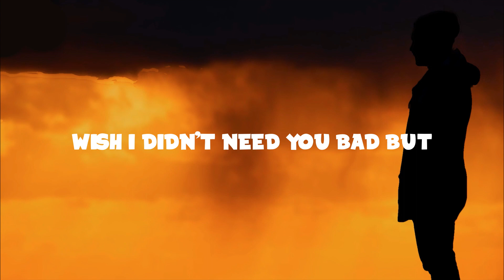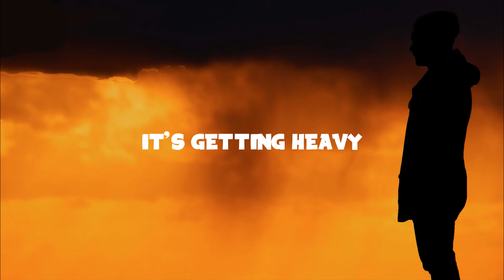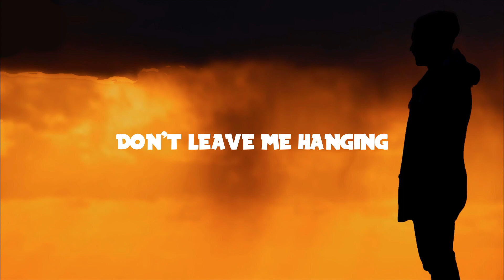Neovaii - Act Like That (Lyrics)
Download/Stream Neovaii - Act Like That

📜Lyrics
It's like I'm hopeless without you
My nights get hazy
Tell me what I'm supposed to do

Wish I didn't need you bad
Wish I didn't need you bad but
I think you should call me back
Baby can you call me back now
You took all your things and left
Every word unsaid but
Why you gotta act like that

Don't you leave me
Don't leave me here without a sound
Not good with changes
Do you still care about me now?

It's getting heavy
It's getting heavy now
My mind is losing all control
My hearts not ready
No it's not ready no
To understand how to let go